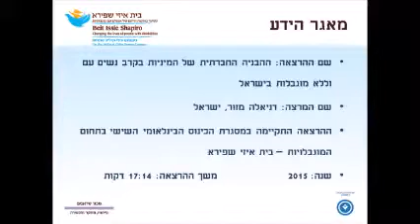דניאלה מזור, ישראל ההבניה החברתית של המיניות בקרב נשים עם וללא מוגבלות בישראל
גב' מזור מציגה תוצאות מחקר שמטרתן לאפשר לאנשי מקצוע העוסקים בשיקום ולאחרים העוסקים במגדר להבין כמה מהחידות הנובעות מהשילוב בין מיניות, מוגבלות ומגדר, הנוגעות בעיקר בתהליך של עיצוב הזהות הנשית והמינית והתפתחותה המינית של האישה עם מוגבלות בגיל הנעורים ובבגרות.